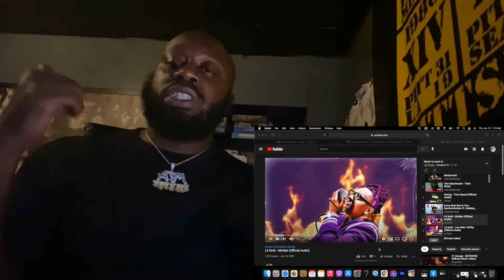Lil Gotit - McNair (Official Audio) [GoHammTV ReACTion]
Lil Gotit

Reaction, Reaction 2021, Reactions, Reactions 2021, Music Video Reaction 2021, Music Video Reaction 2020, Music Video 2021, Music Video 2021 Reaction

Tune Into My WebSite Where I Sell BEATS